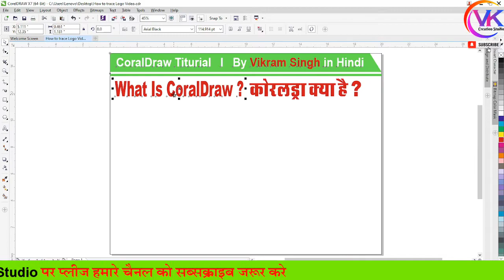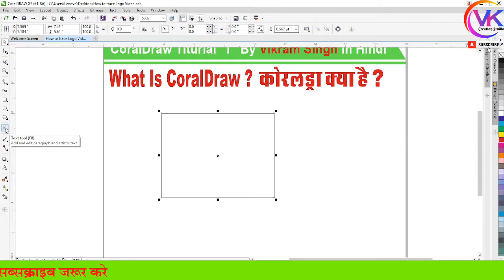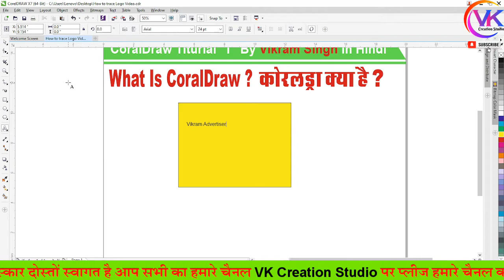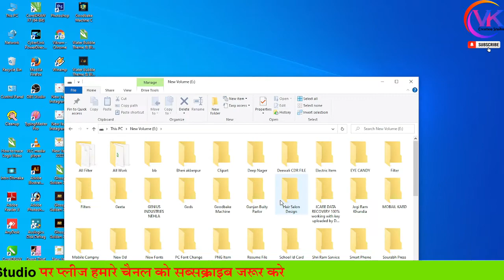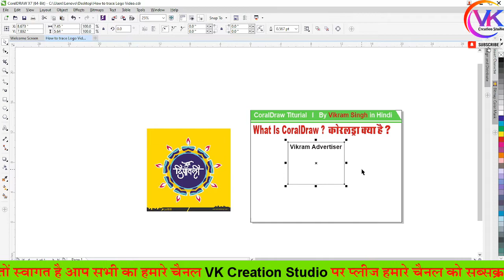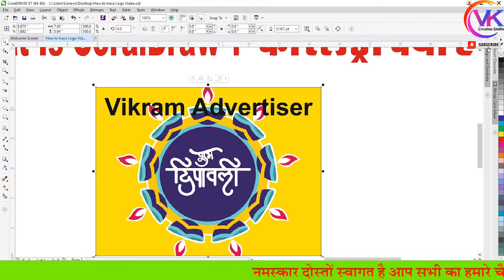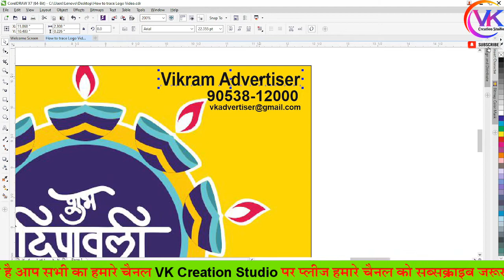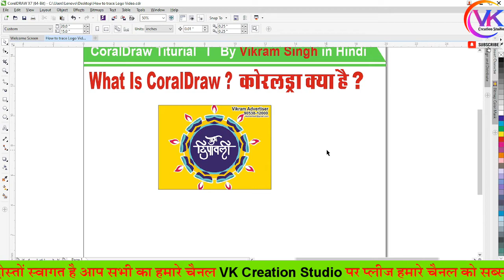What Is Coraldraw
Hi guys, I'm VK Creation a Sweet and Simple Technosavvy Boy. I Will help you to grow on Social media Platforms Like Instagram, YouTube, Facebook, Reels, etc.
Welcome to VK Creation Studio🖥️🇮🇳